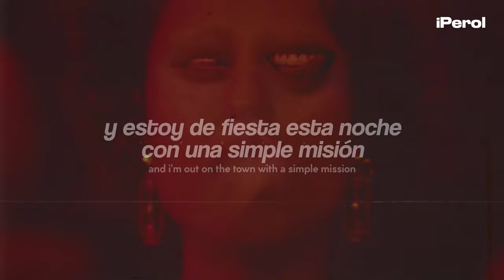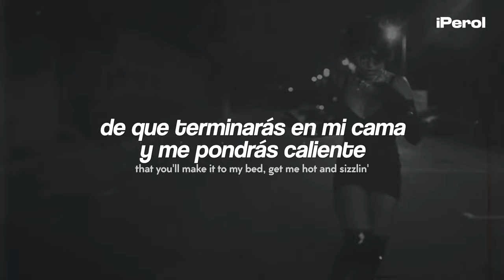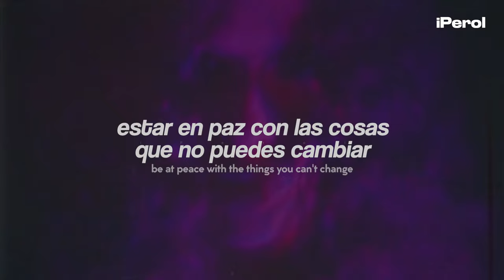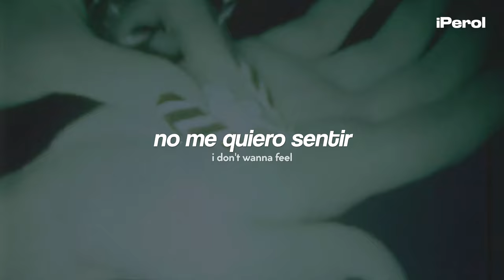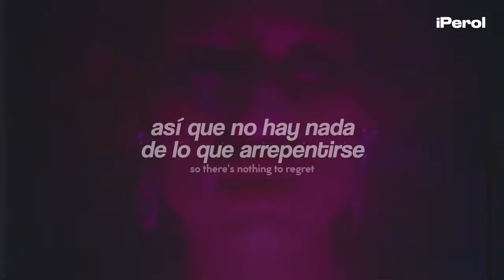RAYE & 070 Shake - Escapism. (Español + Lyrics)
RAYE - Escapism. (Traducida/Subtitulada al Español)
RAYE - Escapism. (Sub Español + Lyrics)
RAYE - Escapism. (English Lyrics/Sub Español)
RAYE, 070 Shake - Escapism. (Sub Español + Lyrics)

Asfjdnfkdngjkfdngdfnkd 💜🍐
Juro que ya no hay canciones tan buenas como estas, RAYE nos dio una obra maestra, disfruten el vídeo ♥

"Escapism." habla acerca de buscar alivio para el dolor después de una ruptura amorosa y días díficiles dentro de la fiesta, las aventuras de una noche y los excesos.

► Lyrics:
[Intro: RAYE]

[Pre-Chorus: RAYE]

[Chorus: RAYE & 070 Shake]

[Chorus: RAYE]

→ all the copyright goes to RAYE & 070 Shake.